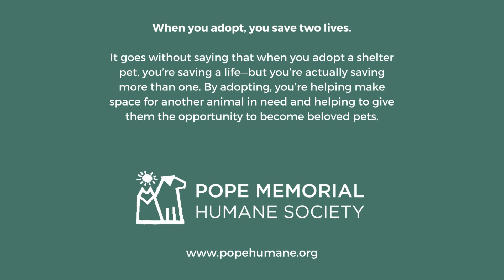August Happy Tails (adoptions) from PMHS!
Happy September! You know what the first of the month means. It's time to celebrate all the adoptions from last month!

91 animals found loving homes last month through Pope Memorial Humane Society. Adult dogs, puppies, adult cats, kittens, birds, and rabbits all found their people. These adoptions were made possible by the most fantastic community ever, YOU!!! Thank you to our amazing community for supporting the mission of Pope Memorial Humane Society and ensuring so many amazing animals find their loving homes. Let's do it again this month!